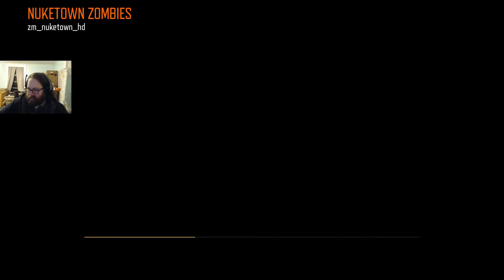Back to Basics | Nuketown Custom Map | Custom Zombies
Nuketown Custom Zombies map. It is basically just Nuketown but on Blops 3

First Member: Ian